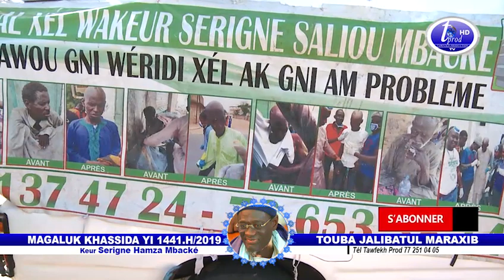DALAL XELL WA KEUR S.SALIOU MAGALUK KHASSIDA YI 1441.H/2019 TOUBA JALIBATUL MARAXIB